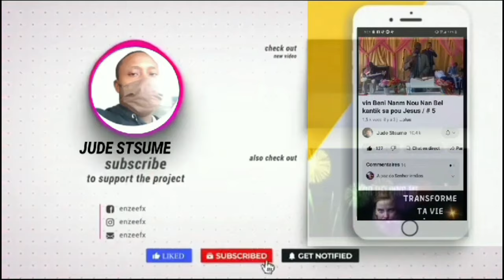mardi Back-up | mardi 3 SEPTEMBRE 2024